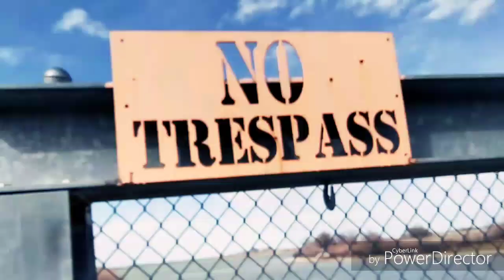DIY streetspot (worst fail)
Filmer/editor: Daxton young